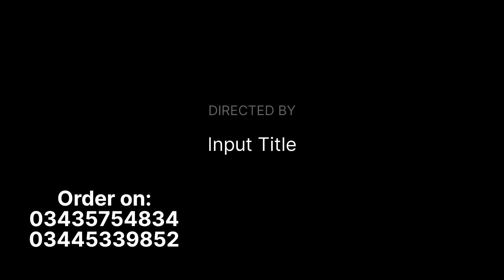Summer Special 2PC Lawn || Clearance sale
AOA
just uploaded our latest video of BAREE lawn suite
fabric quality is imported lawn

Free home delivery al over pakistan
cash on delivery
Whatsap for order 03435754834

Because We Are Doing Hard Working For You and Sending Such a Video for you😍

bareeze sale || 3pc new swiss lawn dresses 2021

new winter sale
khaadi new collection 2023
new winter arrival
bareeze winter sale
winter 3pc sale
bareeze winter dresses
sale 2023
winter karandi shawls
khaadi new pre winter
winter shawls
winter 3pc
2023 winter
khaadi summer sale
bareeze shawls
bareeze shawls dresses
khaadi big sale,3pc sale
2022 dresses sale
winter karandi 3pc
khaadi sale
bareeze store
bareeze swiss lawn
3pc swiss lawn
3bareeze store
pure swiss lawn
bareeze
bareeze swiss lawn sale
bareeze swiss lawn 2023
bareeze swiss lawn price
swiss lawn
bareeze fabric
bareeze swiss voile
bareeze new arrival
bareeze lawn
 swiss lawn embroidered 202116 bareeze summer
bareeze design 1 bareeze summer collection 2022
19 bareeze boneza
20 3pc lawn
bareeze 3pc
22 bareeze brand
23 bareeze lawn 2023
24 pure lawn
25 bareeze sale 2023
new
1 3pc swiss lawn Youtube
2 bareeze swiss lawn Youtube
3 pure swiss lawn Youtube
4 bareeze swiss lawn sale Youtube
5 swiss lawn Youtube
6 3pc lawn Youtube
7 summer dresses Youtube
8 bareeze swiss lawn 2022
9 bareeze summer sale
10 swiss lawn embroidered 2022
11 swiss lawn 3pc
12 bareeze swiss lawn price
13 bareeze summer dresses
14 bareeze summer
15 pure lawn
16 bareeze summer collection 2022
17 summer sale
18 bareeze dresses
19 bareeze sale 2023
20 summer collection
21 bareeze lawn
22 bareeze swiss voile
23 mid summer sale
24 lawn dresses
25 pakistan dresses
Youtube Keyword Generator v2

# Title Source
bareeze sale Youtube
 bareeze sale 2021 Youtube
bareeze dresses Youtube
bareeze store Youtube
bareeze 3pc Youtube
bareeze Youtube
bareeze summer sale Youtube
bareeze end of season sale Youtube
bareeze swiss lawn
bareeze fabric Youtube
bareeze summer dresses
bareeze design
3pc swiss lawn
bareeze summer collection 2021
bareeze boneza
bareeze dress design
bareeze summer
bareeze brand
dresses of pakistan
21 sale
22 sale on bareeze
bareeze master replica
24 bareeze lawn Youtube
bareeze winter collection Yutube
nishat lineuit
bareeze fabric
pure lawn sale
bareeze swiss lawn
summer big sale
bareeze lawn karandi 2022
mid summer sale
bareeze 2 pc lawn
lawn sale
pure swiss lawn
3pc swiss lawn
bareeze swiss lawn
pure lawn
bareeze lawn
swiss lawn embroidered 2022
bareeze sale
lawn suits
bareeze summer sale
bareeze sale 2022
lawn dress
bareeze dresses
bareeze swiss lawn 2022
sale
sale on
lawn sale
pure lawn sale
pakistani dresses
lawn dress designs
pakistan dress designs
3pc pure lawn
bareeze end of season sale
end of season sale 2022
bareeze summer sale
summer dresses
sale
summer sale
edenrobe mid season summer sale
bareeze sale end of season
end summer sale
bareeze end season sale
dresses
summer end sale 2021
end of season sale
women dresses
bareeze sale
khaadi summer sale 2021
sana safinaz's end of season sale 2021
Bareeze doriya lawn